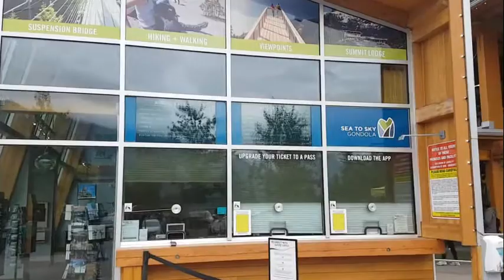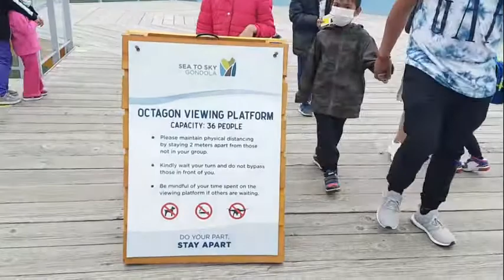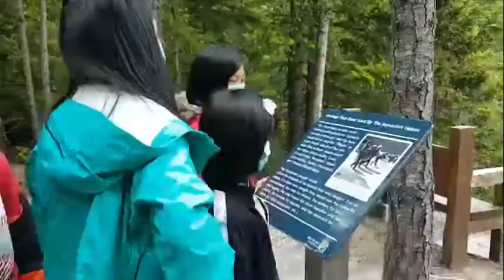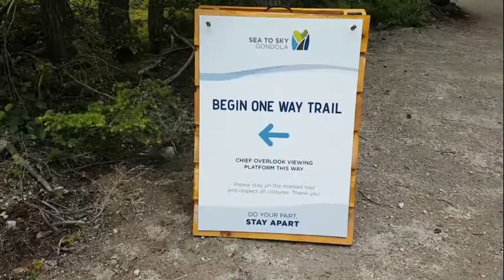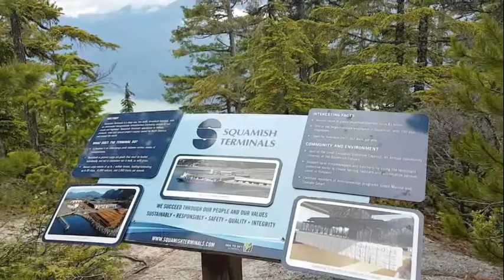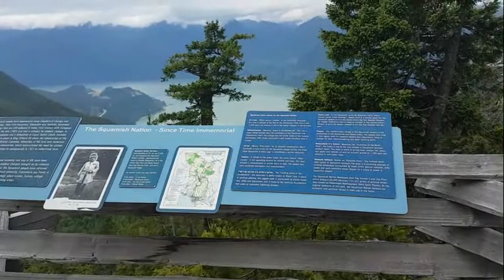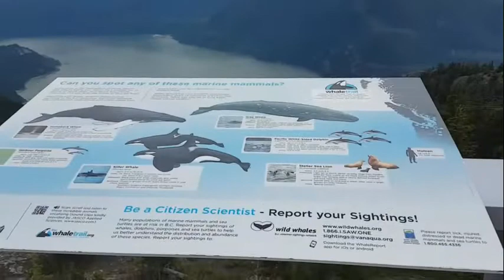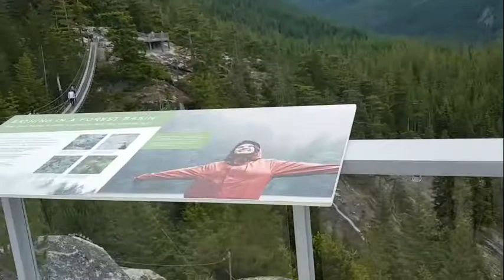SEA TO SKY GONDOLA ADVENTURE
Address : 36800 Highway 99, Squamish, BC, Canada
The Sea to Sky Gondola is conveniently located along the world-famous Sea to Sky Highway/Hwy 99, two km south of Squamish. Nestled between Vancouver and Whistler the views here range from snow-capped mountains to old-growth forests to the turquoise waters of the Howe Sound.

The first thrill in your adventure is the ride to our summit. At the summit, you will have access to a wide array of outdoor experiences, including two different interpretive loop walking trails with cantilevered viewing platforms, the spectacular Sky Pilot Suspension Bridge and much more.